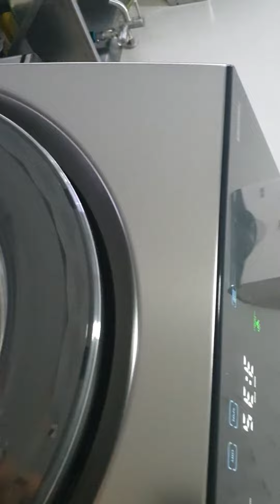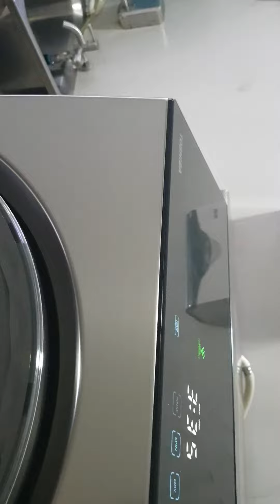October 5, 2020